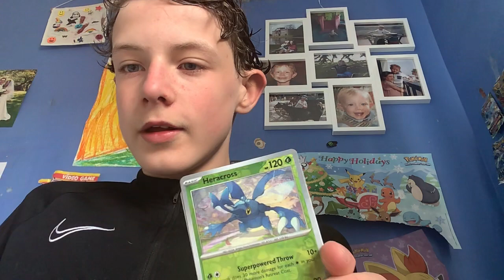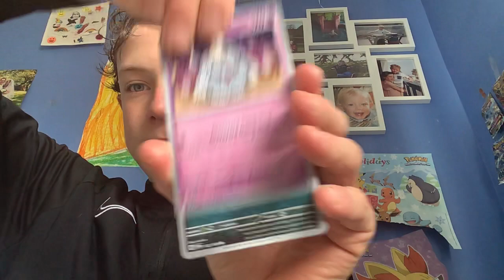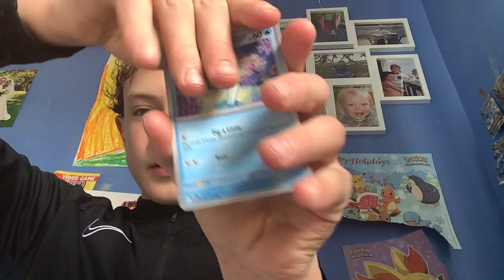Opening new pack of scarlet and vilert